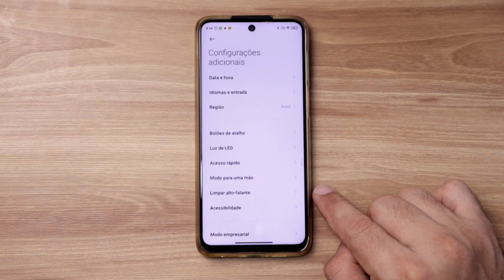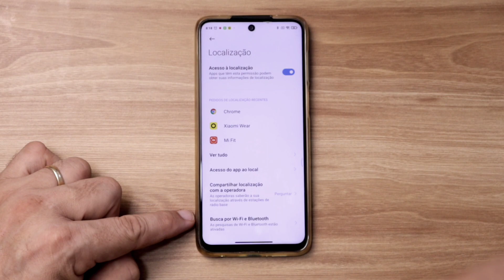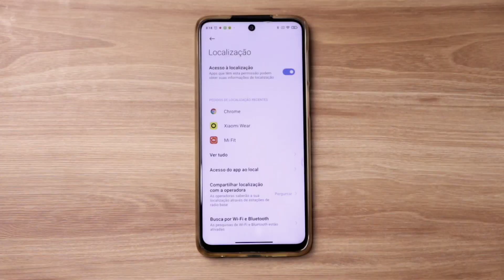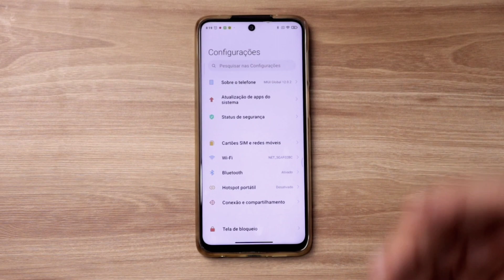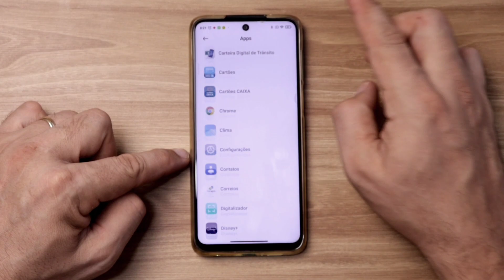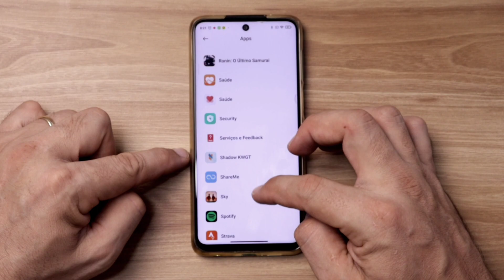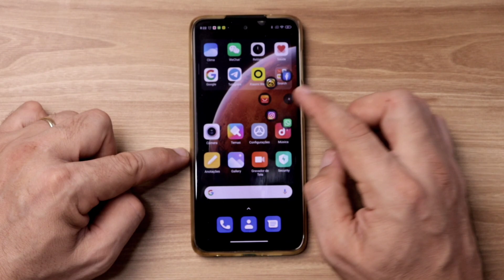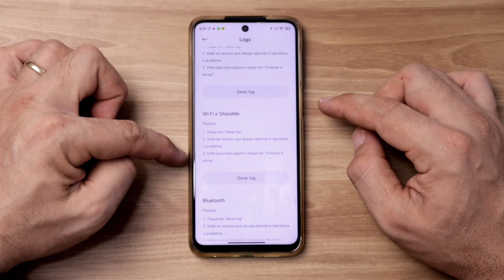RECURSOS da MIUI 12 GLOBAL que TODO MUNDO tem que ATIVAR antes da MIUI 12.5! | MIUI 12 dicas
se você tem Miui 12 precisa ativar esses recursos antes da MIUI 12.5